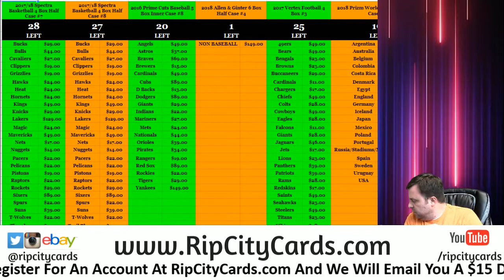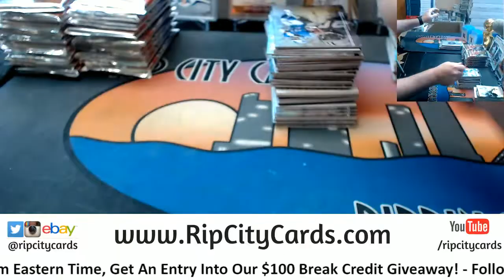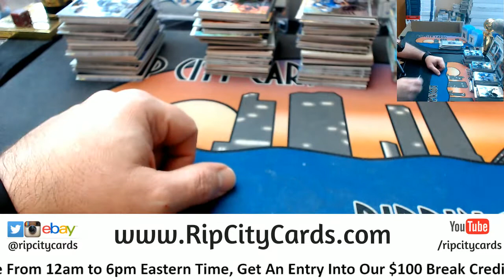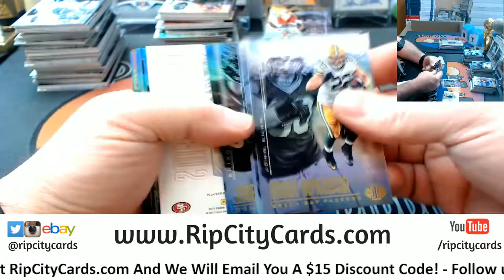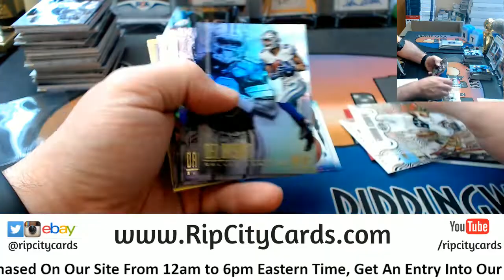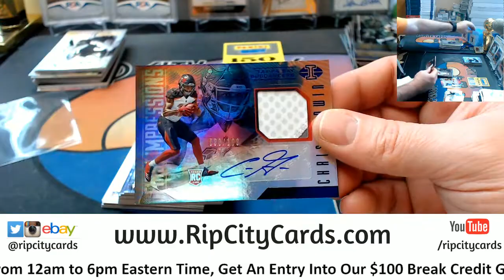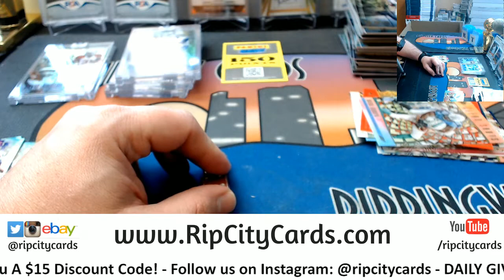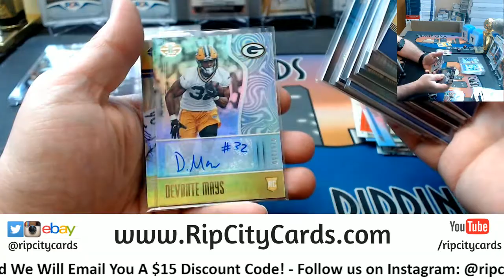2017 Illusions Football Half Case #11 eBay